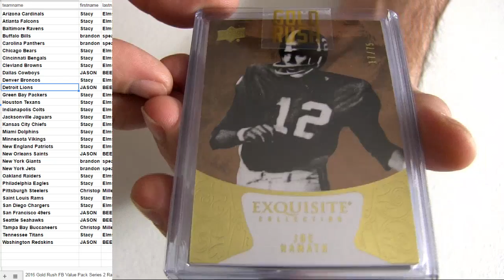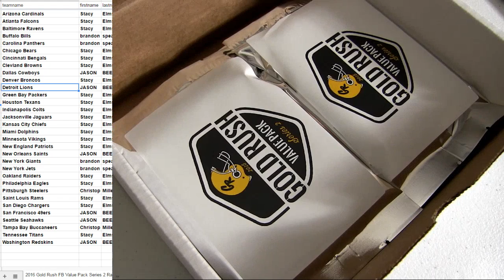16 Rush FB Pack #76